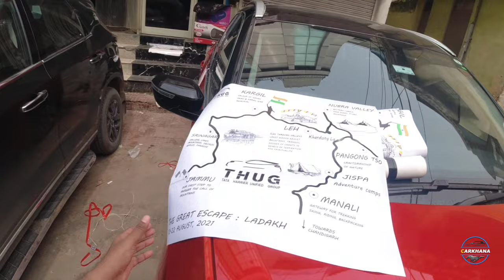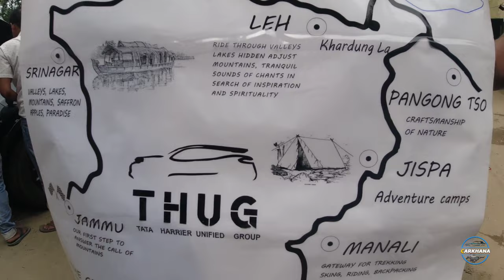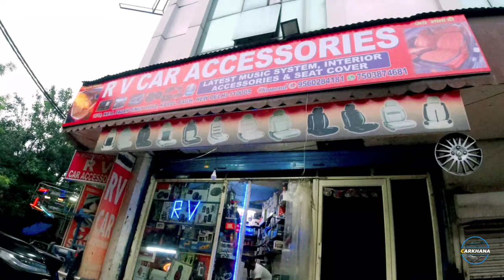Record 5 Tata Harrier Modification at one place one time | R V Car Accessories | CARKHANA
Tata Harrier

THUG - Tata Harrier Unified Group

Tata Harrier Modification,

Shop Details for Modification Point

RV Car Accessories
Address: 18/19, W.E.A. Padam Singh Road, Karol Bagh, Near Hotel Karat 87 Inn, New Delhi 110005